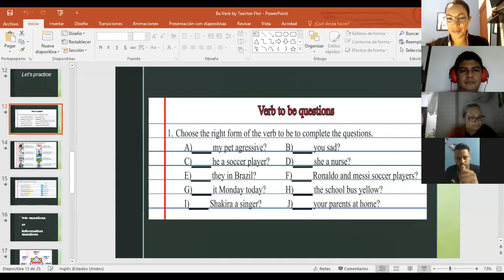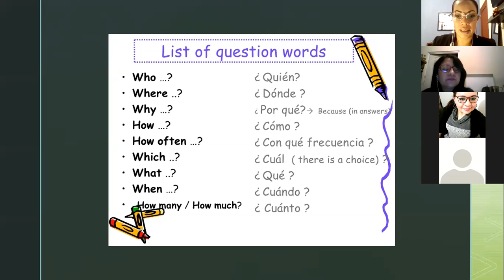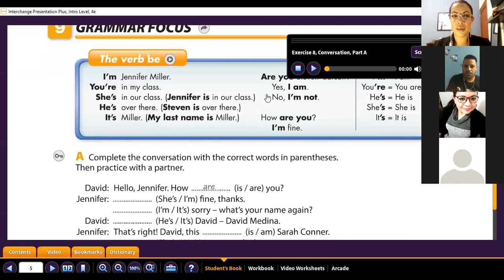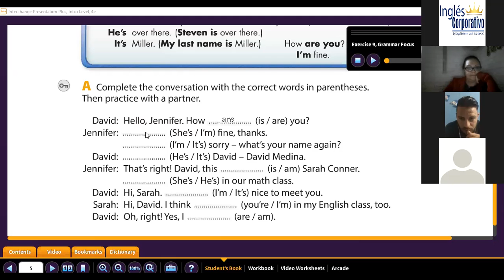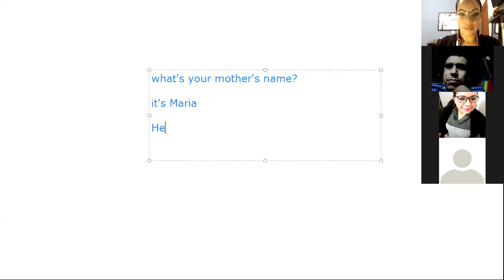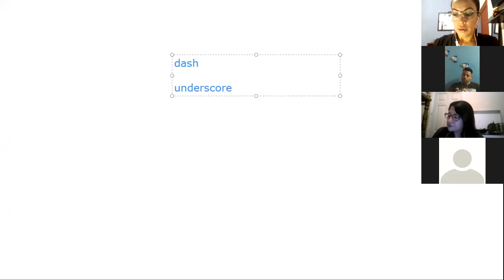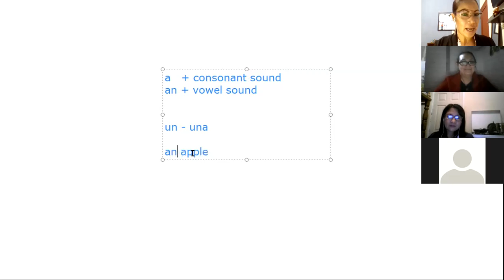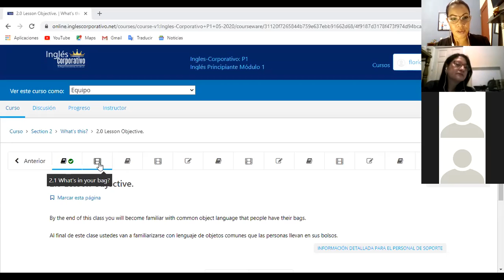Ingles Corporativo- Phone numbers and the articles a-an